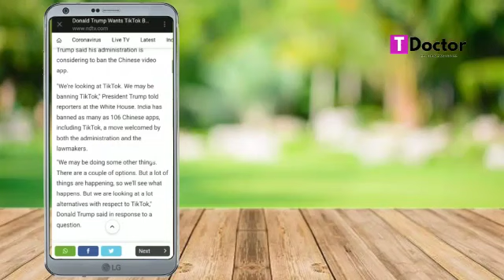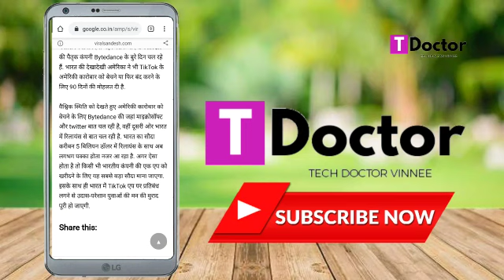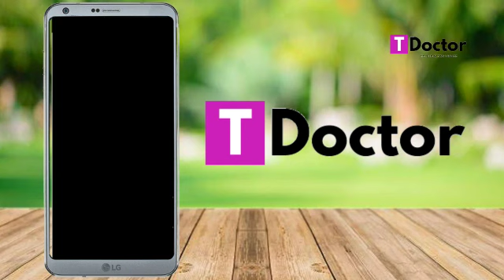TikTok News Today:क्या सच मे वापस आ रहा है || क्या Tik tok बिक रहा है || Chances of tiktok return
Complete information on Tik Tok come back Tiktokreturn chineseappban टिक टोक